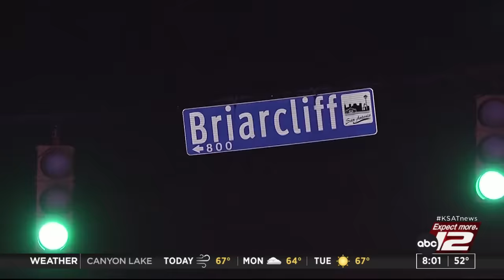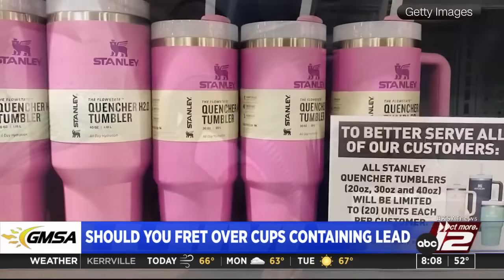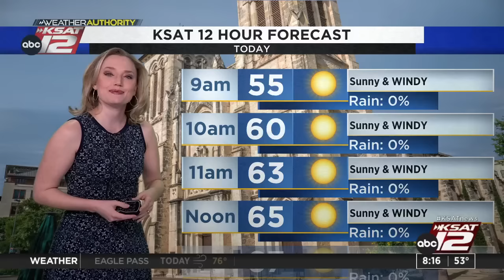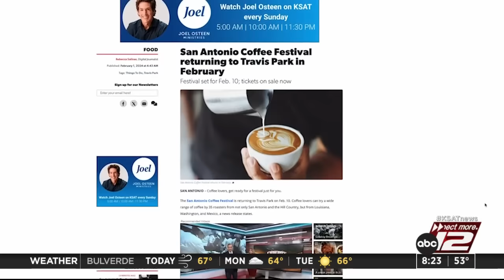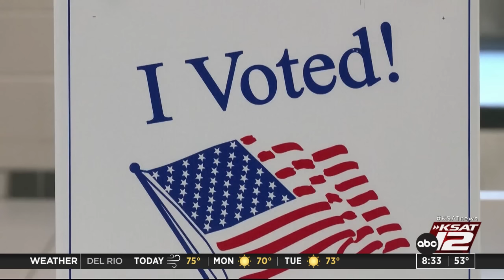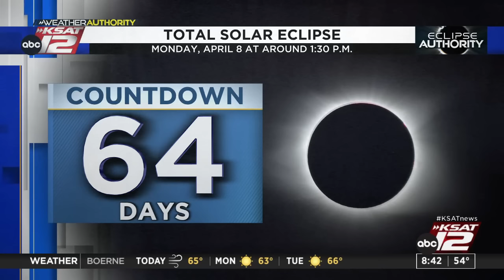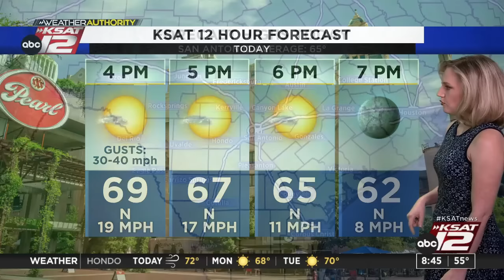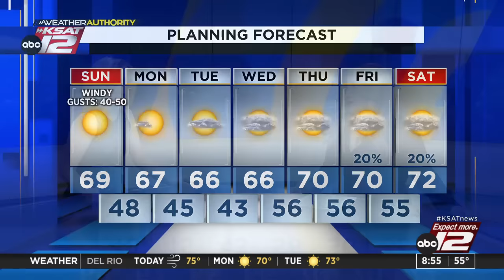Good Morning San Antonio 8 a.m. Sunday : Feb 04, 2024